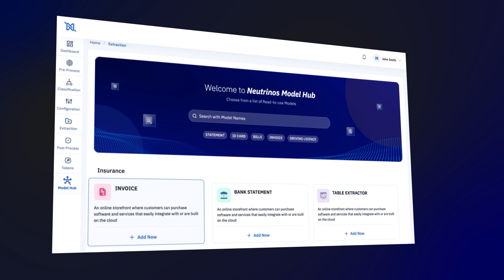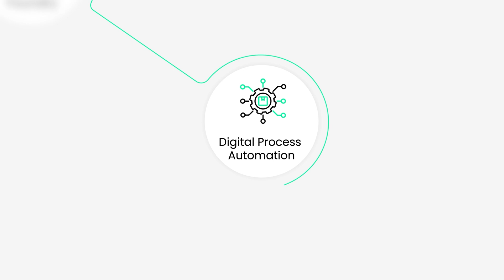Neutrinos Overview - Intelligent Automation Platform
The Neutrinos Intelligent Automation Platform includes everything needed to design, automate, and optimize complex processes end to end. Our holistic insurance expertise, intelligent automation platform, and pre-built accelerators, help leading insurers accelerate their enterprise reinvention across underwriting, claims, and distribution – resulting in faster growth and superior omni-channel experiences.